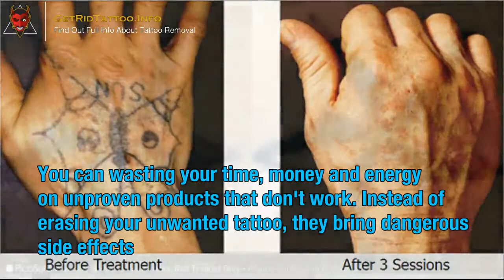Plastic Surgery Tattoo Removal – All you need to learn about tattoo remove. Page teaser